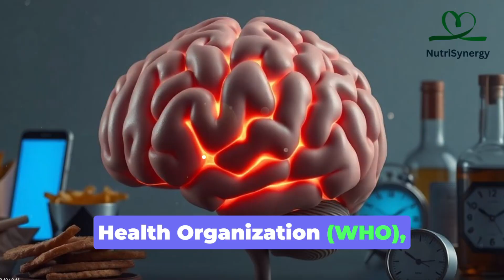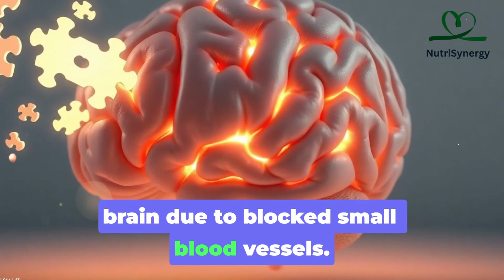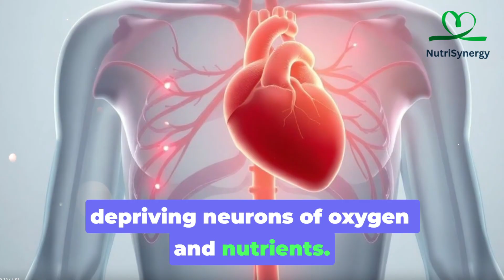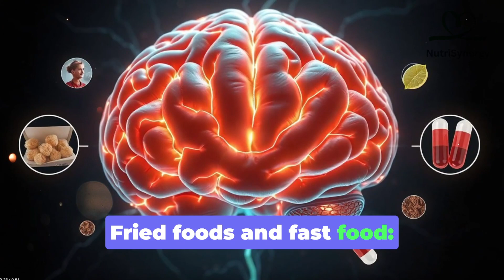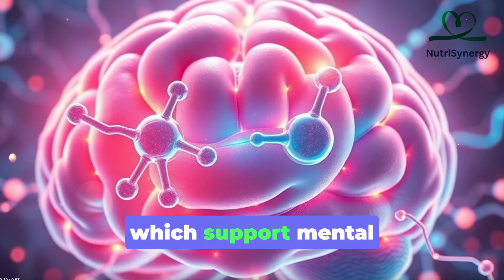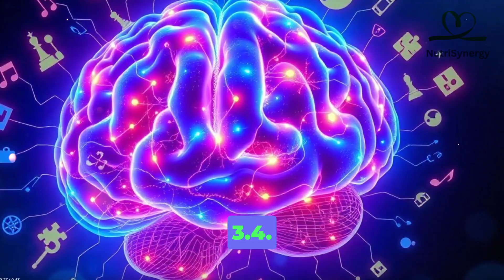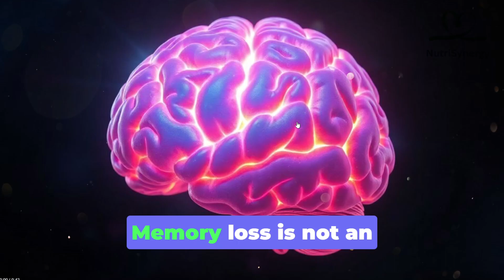The World Was Wrong! The REAL Cause of Alzheimer’s Finally Exposed!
The Real Causes of Dementia in the Elderly: Three Harmful Daily Habits and Effective Prevention Strategies
Introduction
Memory loss in the elderly, commonly referred to as dementia, has become a global health concern. According to the World Health Organization (WHO), more than 55 million people worldwide are currently living with dementia, and this number is expected to triple by 2050. In Vietnam, the number of older adults experiencing memory decline is steadily increasing, placing a significant burden on both the healthcare system and families.
Many believe that memory loss is simply an inevitable part of aging. However, modern science has shown that cognitive decline is not solely due to age but also linked to several preventable daily habits that silently harm brain function.
In this presentation, we will explore:

1. The real causes behind dementia in the elderly

2. Three harmful daily habits that gradually destroy memory

3. Effective strategies to prevent or delay cognitive decline, including physical activity, social engagement, and balanced nutrition.